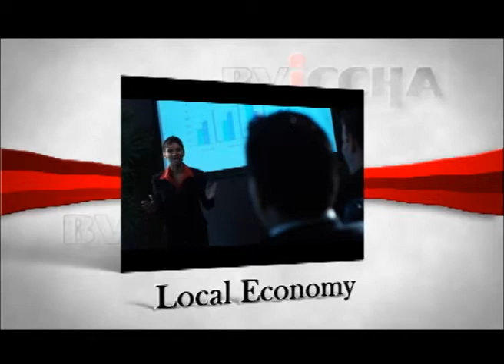CHAMBER TALK BUY BVI TRADE SHOW 16 OCT 2012